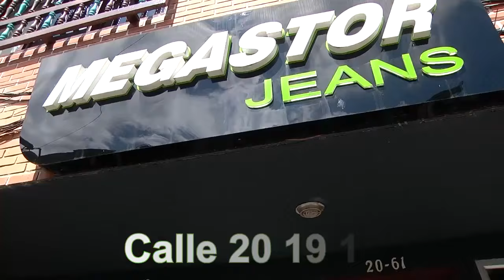Mundo+ Noticias Emisión Viernes 26 de Enero de 2024